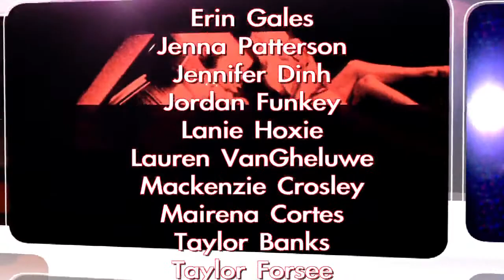Erin Gales Interview :: Flirt's Fashion Night OUt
Erin Gales gives a pre-show interview at Flirt's Fashion Night Out 10/18/12

Produced by SkipTV